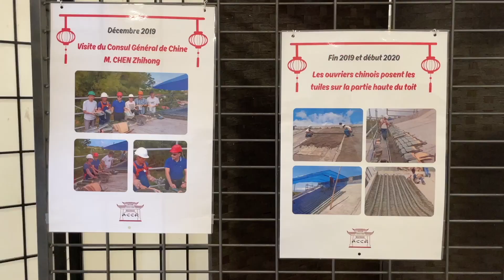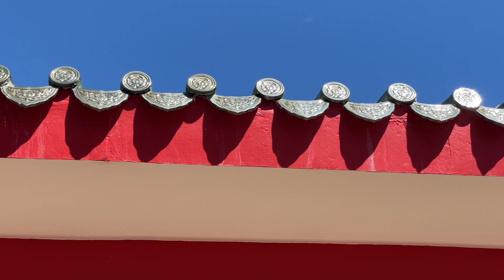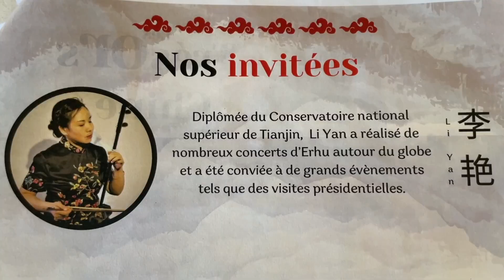Inauguration de l'Espace des Lanternes : Un nouveau tremplin de la culture chinoise dans l'île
Ce samedi 18 mai marquera l'ouverture tant attendue du tout premier centre culturel chinois de l'île, situé à Saint-André. Porté par l'Association culturelle chinoise de La Réunion (ACCR), ce projet, baptisé "Espace Culturel des Lanternes", est le fruit d'une collaboration fructueuse avec la municipalité. Présentation de ce futur Espace avec le président de l'ACCR, Daniel Thiaw-Wing-Kai :